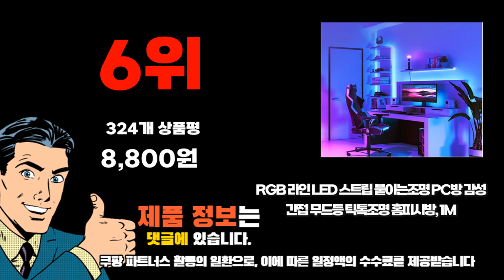2023년 기준 정리해본 led조명 추천순위 TOP10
❤️❤️❤️ led조명 구매 가격 평점 리뷰 정리해 봤어요! ❤️❤️❤️
[00:06]
10위. 아트조이 16색 LED 로즈 크리스탈 터치 무드등 [7,500원]

[00:11]
9위. 코멧 업라이트 거실스탠드 LED전구포함 [23,420원]

[00:17]
8위. Lightgor 초박형 LED 인체 유도 고양이 눈 [10,500원]

[00:22]
7위. 아이클 LED 슬림 등기구 ICLE-UC72D 혼합색상 [28,100원]

[00:28]
6위. RGB 라인 LED 스트립 붙이는조명 PC방 감성 [8,800원]

[00:33]
5위. Meyuge 고속 무선충전 무드등 감성 스마트 led [37,900원]

[00:39]
4위. 홈플래닛 삼성 칩셋 플리커프리 LED 정사각 방등 [20,490원]

[00:44]
3위. LED 미니 무선 조명 3cm 5p + [11,500원]

[00:50]
2위. 루아즈 LED 간접 줄조명 RGB 네온 스트립 [12,250원]

[00:55]
1위. 비상 LED RGB 간접 줄조명 5m 혼합색상 [16,900원]